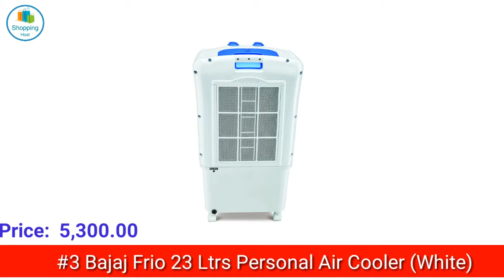Top 5 Best Air Cooler Under 10000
What Is Air Cooler ?

Air cooling is a method of dissipating heat. It works by expanding the surface area or increasing the flow of air over the object to be cooled, or both. An example of the former is to add cooling fins to the surface of the object, either by making them integral or by attaching them tightly to the object's surface (to ensure efficient heat transfer). In the case of the latter, it is done by using a fan blowing air into or onto the object one wants to cool. The addition of fins to a heat sink increases its total surface area, resulting in greater cooling effectiveness.

In all cases, the air has to be cooler than the object or surface from which it is expected to remove heat. This is due to the second law of thermodynamics, which states that heat will only move spontaneously from a hot reservoir (the heat sink) to a cold reservoir (the air).

#1 Kelvinator Kpc-10 10-Litre Personal Air Cooler (White)

#2 Voltas Personal Cooler Junior 10 Capacity 09 Litre

#3 Bajaj Frio 23 Ltrs Personal Air Cooler (White)

#4 Orient Electric Supercool CP3001H 30-Litre Air Cooler (White)

#5 Crompton Greaves Ozone 75-Litre Desert Air Cooler (White/Grey)

Top 5 Best Certified Refurbished
Xiaomi Redmi Mobiles

#1 (Renewed) Xiaomi Redmi 6A (Gold, 16GB)

#2 Renewed) Mi Note 4 MZB5298IN (Gold, 32GB)

#3 (Renewed) Redmi Y1 (Rose Gold, 32GB)

#4 Redmi 6 Pro (Black, 4GB RAM, 64GB

#5 Xiaomi Redmi Note 5 Pro 64GB & 4GB

Top 5 Best Gas Stoves Under 3000

#1 GLEN GL1020 Junior Brass Burner Glass Gas Stove

#2 Prestige Shakti Gas Stove Silver

#3 Sunflame Pride Aluminium 2 Burner Gas Stove

#4 Eveready TGC 2B DX 2 Burner Gas Stove (Black)

#5 Fabiano Fabsurya-2 Toughened Glasstop Gas Stove

Top 5 Best Sandwich Toaster Under 2000

#1 Pigeon 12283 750-Watt Sandwich Toaster (White)

#2 Prestige PSMFD 700-Watt Sandwich Toaster

#3 Bajaj Majesty 700-Watt Grill Sandwich Toaster (White)

#4 Philips HD 2393 820-Watt Sandwich Maker

#5 Havells Big Fill 2 Slice 900 Sandwich Griller(Black)

Top 5 Best Knife Set For Kitchen Under 1000

#1 Floraware Kitchen Knife Set with Wooden Block

#2 GTC 7 Pieces Kitchen Knife Set- Kitchen Knives

#3 Kurtzy Sharp Kitchen Knives Slicer Dicer Cutlery Tool

#4 SHIVEXIM Stainless Steel Kitchen Knives

#5 Lacuzini 6pcs Stainless Steel Colourful Knife Set

Top 5 Best Single Door Refrigerator Under 20000

#1 Godrej 196 L 3 Star Cool Single Door Refrigerator

#2 Whirlpool 200 L 3 Star Single Door Refrigerator

#3 LG 190 L 4 Star Direct Cool Single Door Refrigerator

#4 LG 190 L 4 Star Direct Cool Single Door Refrigerator

#5 Samsung 255 L 4 Star Single Door Refrigerator